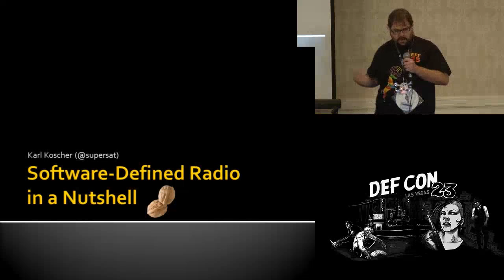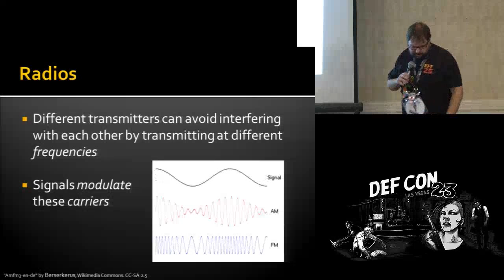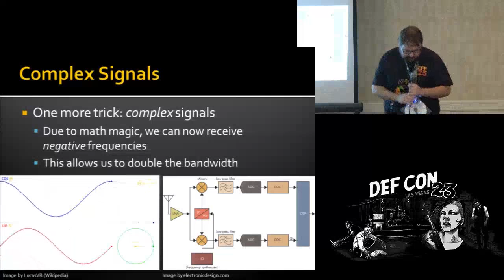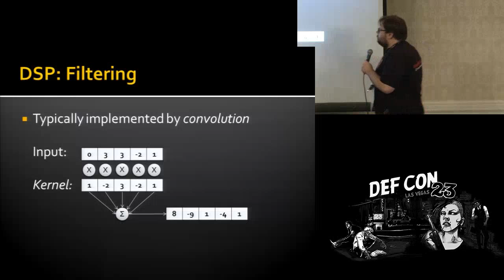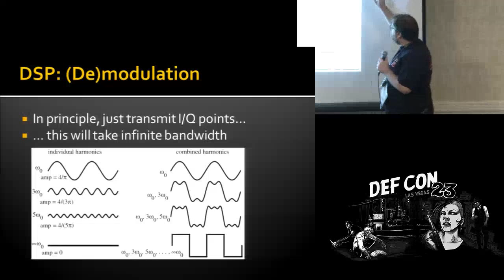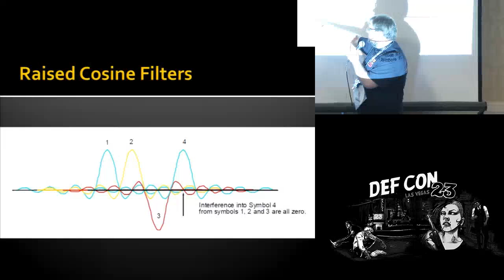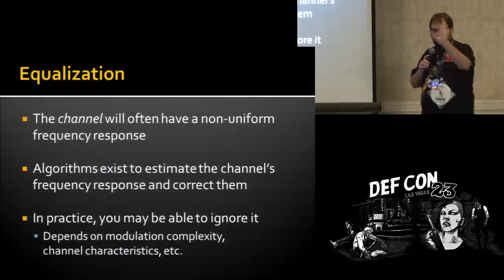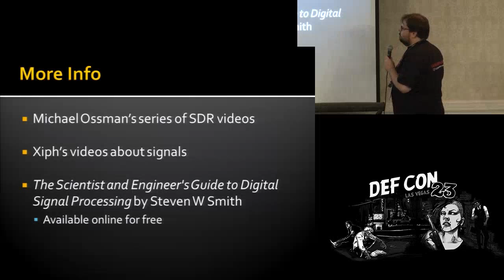DEF CON 23 - Wireless Village - Karl Koscher - DSP for SDR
The barrier to entry in software-defined radio is now almost non-existent. Wide band, receive-only hardware can be obtained for as little as $10, and tools like gqrx and SDR# make it extremely easy to get started listening to signals. However, there is a steep learning curve graduating from an SDR script kiddie to developing your own SDR tools. In this talk, I’ll cover the basic theory behind software-defined radios digital signal processing, and digital communication, including I/Q samples, FIR filters, timing and carrier recovery, and more.

Speaker Bio:
Karl Koscher is a postdoctoral researcher at the University of California San Diego where he specializes in embedded systems security. In 2011, he and his collaborators were the first to demonstrate a complete remote compromise of a car over cellular, Bluetooth, and other channels. In addition to breaking systems, he also works on creating tools and technologies to enable developers to automatically find (and fix) potential security vulnerabilities in their embedded systems. Since earning his ham license at DEFCON 22 (and later upgrading to Amateur Extra), he has become interested in many aspects of wireless communications.